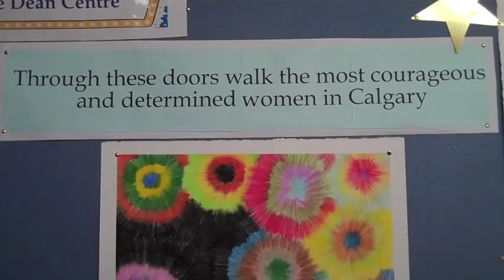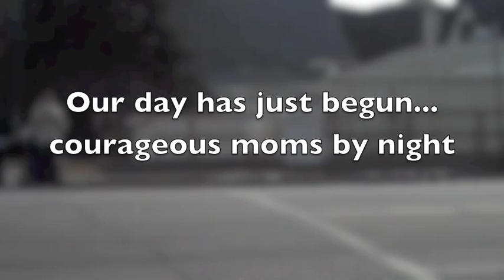Louise Dean Passion For Excellence